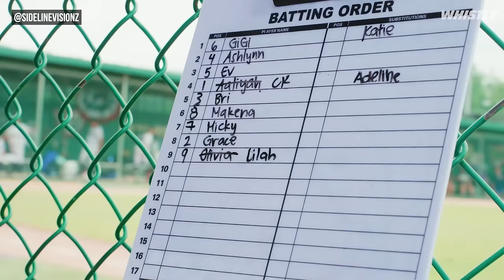13-Year-Old Female Baseball Phenom Is MLB BOUND?! 🤯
13-year-old Ashlynn Jolicoeur is a baseball PHENOM! After going viral on the internet at a young age, Ashlynn has taken her game to a different level. Here's how she is chasing her dreams of making it to the big leagues! 👀